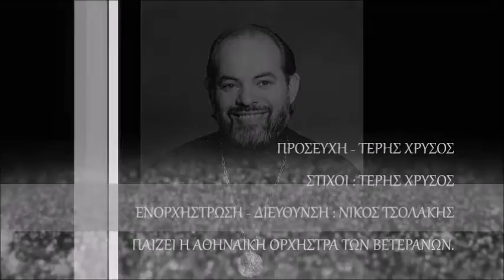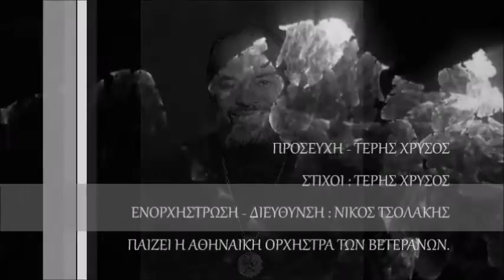ΠΡΟΣΕΥΧΗ * ΤΕΡΗΣ ΧΡΥΣΟΣ - ΝΙΚΟΣ ΤΣΟΛΑΚΗΣ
Ενορχήστρωση, Διεύθυνση Ορχήστρας Νίκος Τσολάκης.
Παίζει η Ορχήστρα των Βετεράνων Μουσικών.

ΣΤΙΧΟΙ :ΤΕΡΗΣ ΧΡΥΣΟΣ ΜΟΥΣΙΚΗ
ΕΝΟΡΧΗΣΤΡΩΣΗ - ΔΙΕΥΘΥΝΣΗ :ΝΙΚΟΣ ΤΣΟΛΑΚΗΣ
ΠΑΙΖΕΙ Η ΑΘΗΝΑΙΚΗ ΟΡΧΗΣΤΡΑ ΤΩΝ ΒΕΤΕΡΑΝΩΝ.